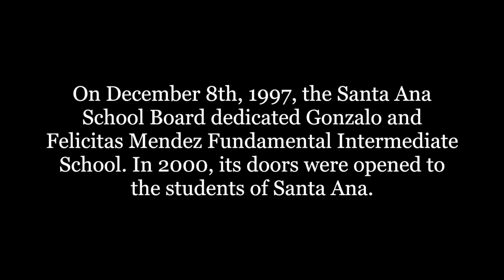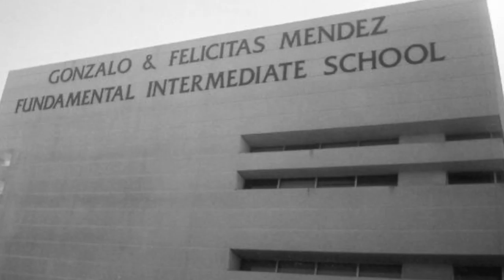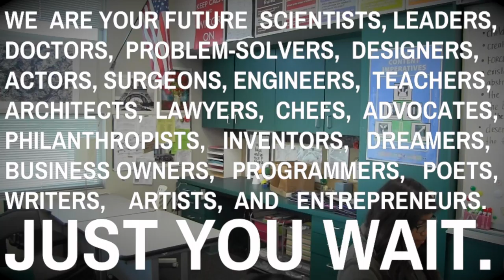Celebrate Mendez! (Hamilton-style)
This video is all about the reason our school is called Gonzalo and Felicitas Mendez Intermediate School. We are so proud of our heritage. In 1947, the Westminster v. Mendez case ended segregation in Californian schools. Today, Mendez is proud to be a space for learning for students from all backgrounds and diverse cultures. "There's a million things we haven't done. Just you wait!"